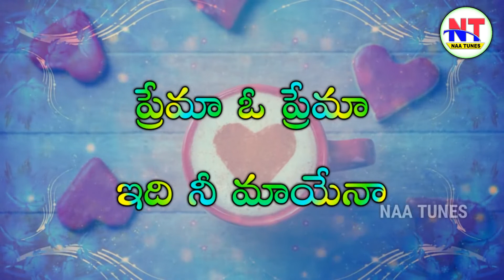Heart Touching Love Song Whatsapp Status Video in Telugu